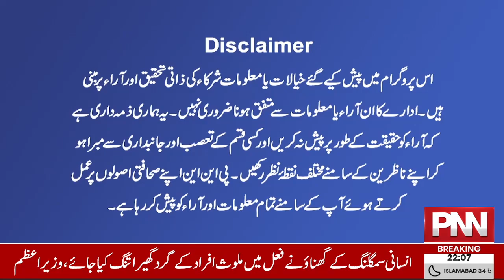Katehra with Waqas Walana | 18 June 2023 | PNN NEWS